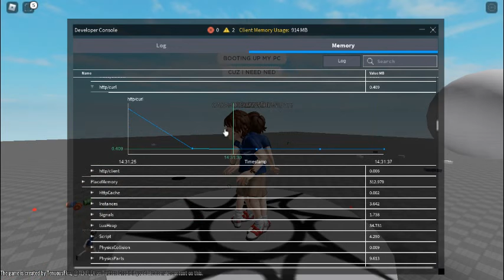I found the official gregory in roblox